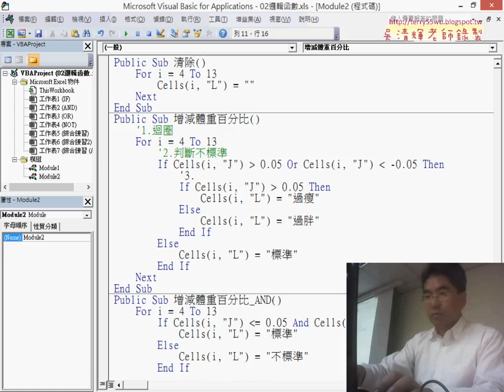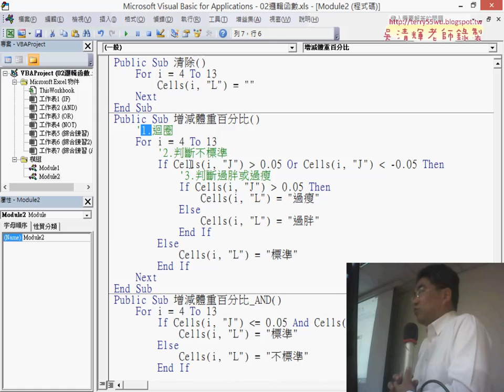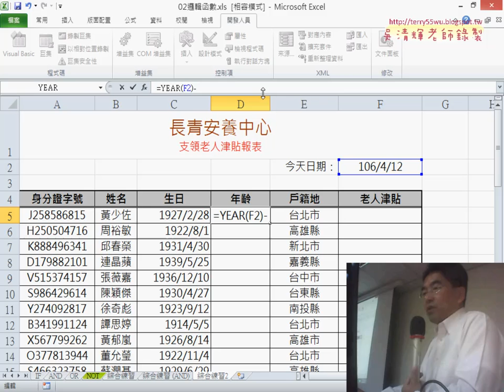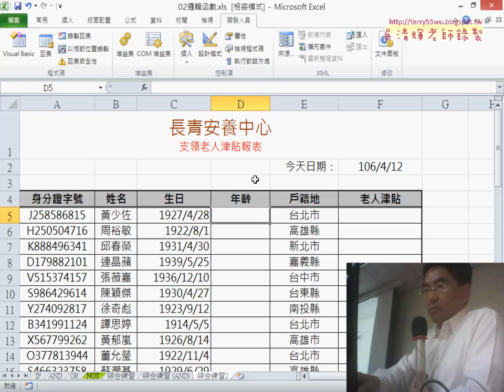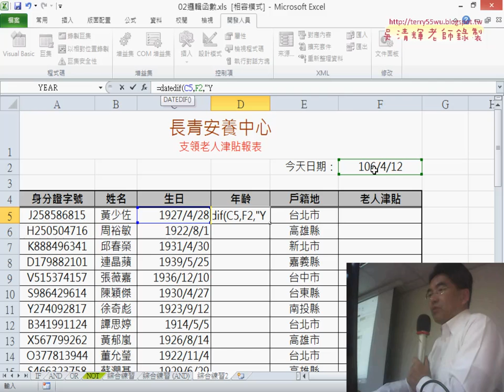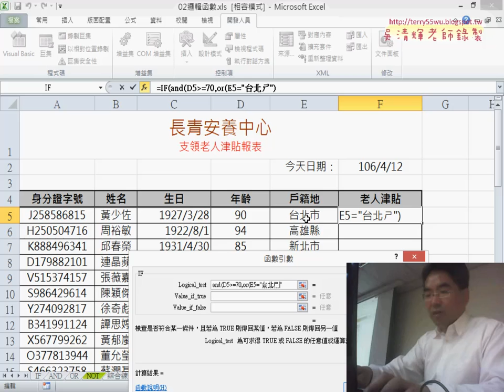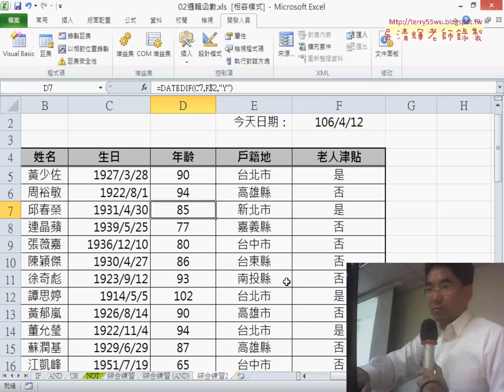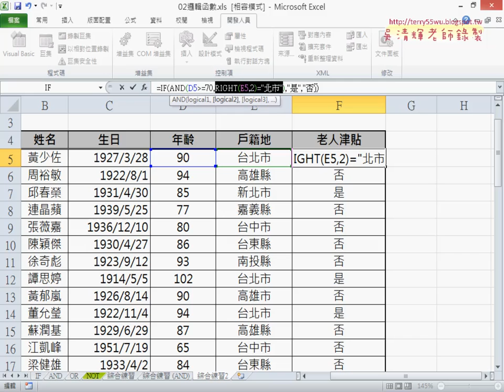13 安養中心交集與聯集